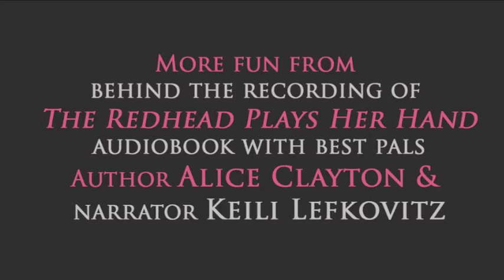Behind THE REDHEAD PLAYS HER HAND Recording with Alice Clayton & Keili Lefkovitz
Alice Clayton and Keili Lefkovitz on THE REDHEAD PLAYS HER HAND audiobook